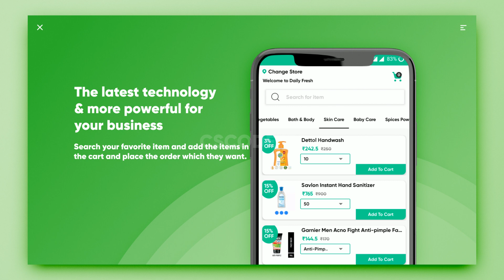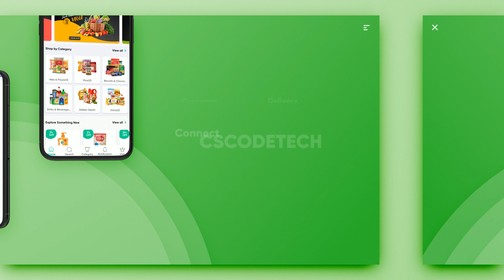How To Make Multi Vendor App | Build Multistore | Multi-vendor Grocery E commerce app | CSCODETECH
GoGreen specially designed for creating business professional online shops. More than just an online stores or vendor, It is retina ready, quick and Easy to use that your app will look stunning and work smoothly on all devices. GoGreen is the right choice if you want to create a professional and truly unique food, grocery, pharmacy solutions.

► GoGreen – Master Admin Features:
Admin can create unlimited Categories
Admin can create unlimited Vendors with Detail information
Admin can create unlimited Banner
Admin can create unlimited pin code/postal code/zip code with Delivery Charges
Admin can create unlimited country code
Admin can check User/Customer records anytime with Active or Deactivate and check all the multiple address
Admin can create Delivery boy account/password
Admin can check All Delivery boy details and change the status for Active or Deactivate
Admin can check All Delivery boy order summary with total reject, total accept, total complete statics(insight)
Admin can manage edit/delete or change the status or payment method dynamically
Admin can change Setting for Payment Method: Cash on Delivery (COD), PayPal, Razorpay, Stripe
Admin can change Setting for Notification OneSignal API and Firebase OTP verification API
Admin can change Setting for the username and password for admin panel
Admin can change Setting for currency($,₹,€,£,¥ etc)
Admin can change Setting for Time zone
Admin can change Setting for the Payout Limit
Admin can change Setting for logo, favicon, website title for admin panel
Fast, Optimized and Powerful admin
Beautiful UI
High Quality
Easy configuration

For more queries or question contact our team
skype: CSCODETECH

grocery store business india,
grocery store business ideas